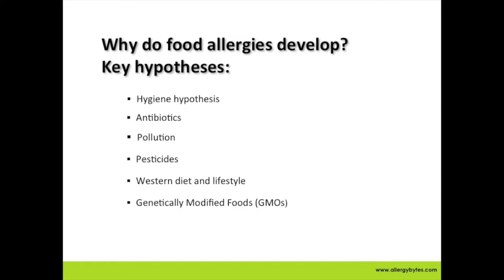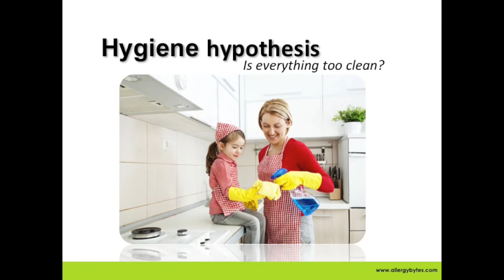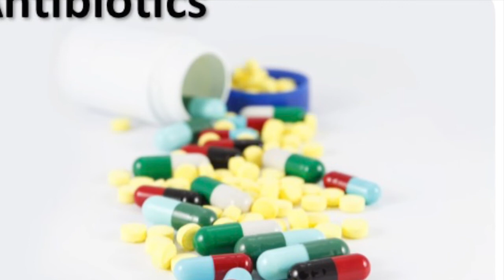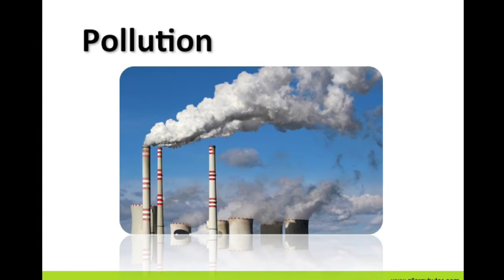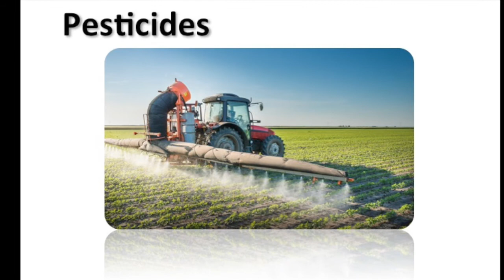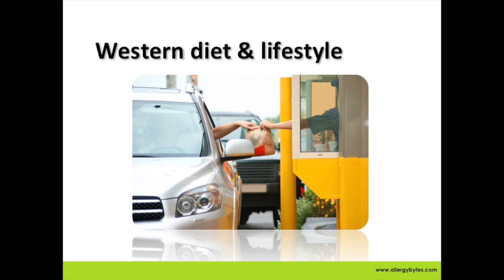What Causes Food Allergies?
A generation ago, food allergies were almost unheard of. Nowadays, almost everyone knows someone with a food allergy. Why?

What has spurred the recent food allergy epidemic? In this video you’ll discover the key reasons that scientists put forward to explain the rapid rise in food allergies.